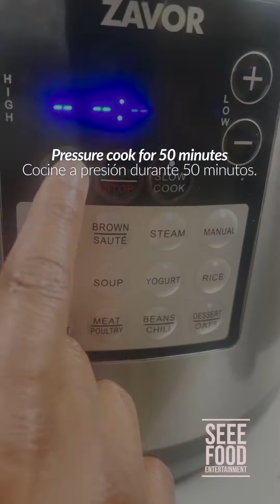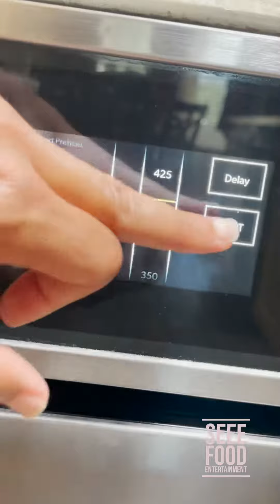White Beans and Rice with Andouille Sausage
Speaking with the home state of this wonderful dish, I learned about White Beans and Rice 🍚. As a follow Mississippian, I was only aware of Red Beans and Rice. So of course when I learned about this Louisiana delicacy, I had to try and share with you all!

Hope you enjoy this delicious Louisiana native dish!!